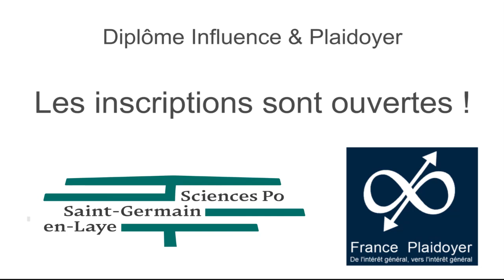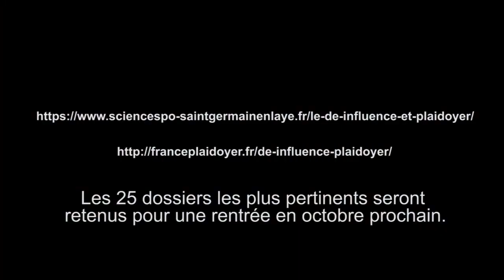n° 9 - Ouverture des inscriptions du Diplôme Influence & Plaidoyer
Les inscriptions pour le diplôme Influence & Plaidoyer sont ouvertes.
Prochaine rentrée en Octobre 2021.

Auteur : Nathalie MARTIN, Camille MORIO, Cyrille BERTIN
Réalisation : Nathalie MARTIN, Camille MORIO, Cyrille BERTIN
Montage : Cyrille BERTIN